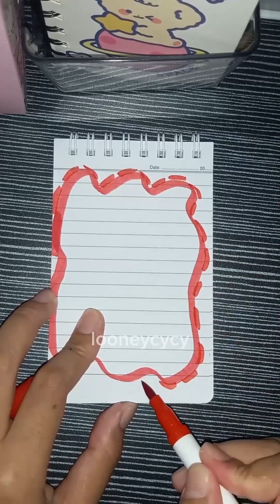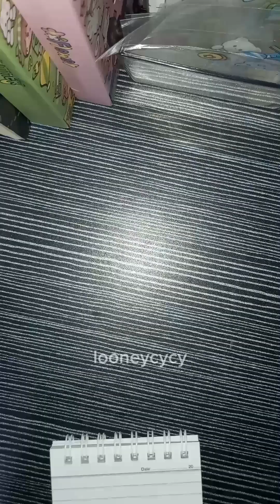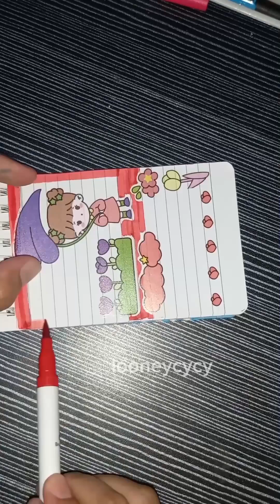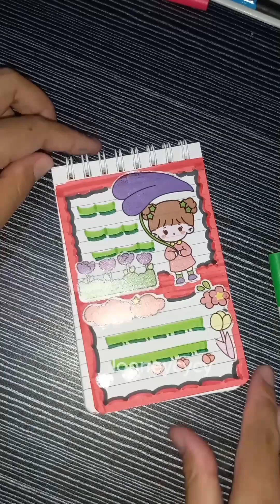sticker journaling ✿ with cute sticker ଓʚɞ♡ [ Looneycycy ]